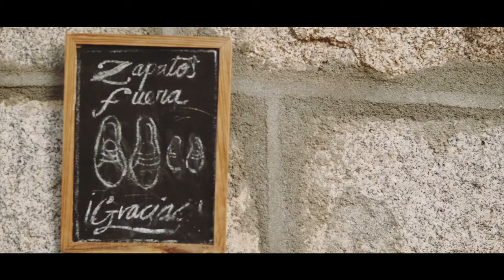La Casa del Baobab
Un vídeo sobre lo que es Baobab, cual es nuestra mirada y nuestro modo de entender este lugar de crecimiento.